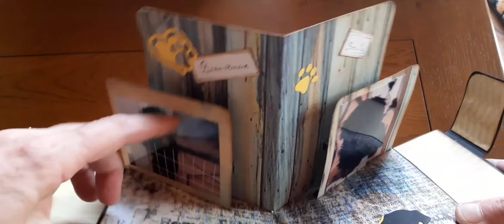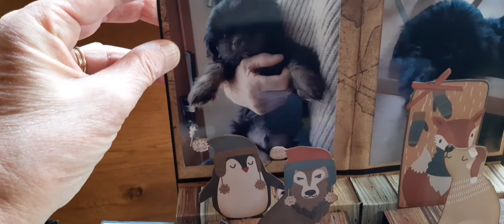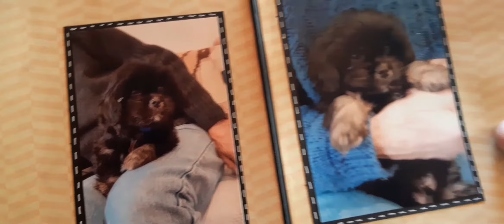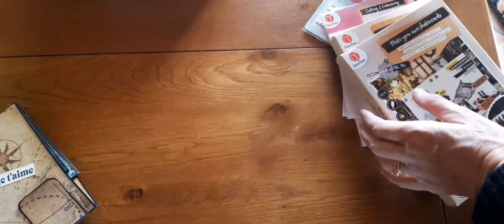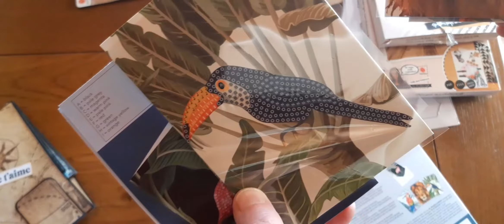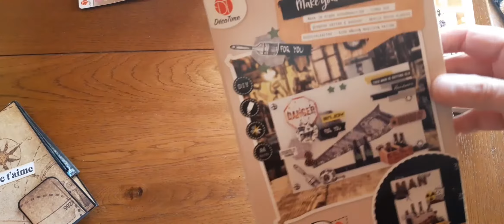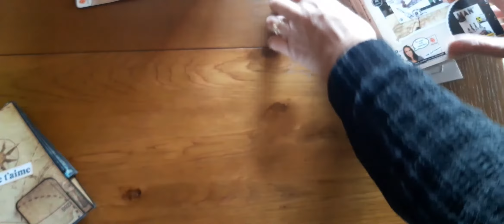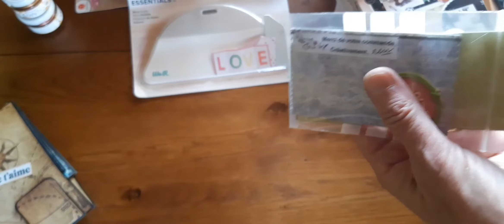Petit Haul action et horizon creative